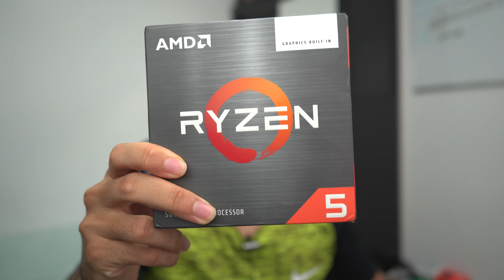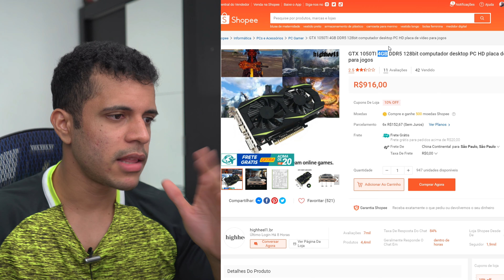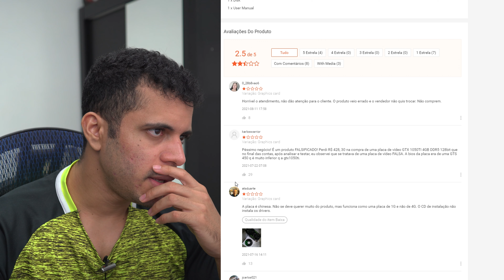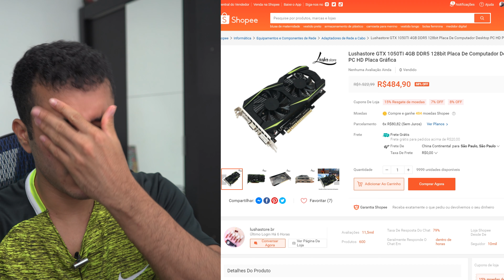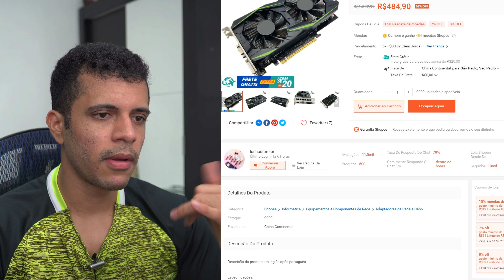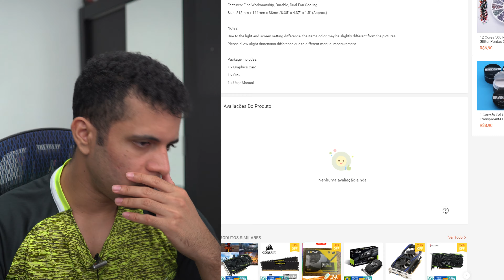CUIDADO ! INSCRITOS ESTÃO COMPRANDO PLACAS DE VÍDEO FALSAS, VC PODE SER O PROXIMO !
Impressionante o numero de pessoas que está caindo nesse golpe das placas de vídeo falsa.
Por apenas 10 reais eu ajudo você a comprar o melhor computador possível em base do seu orçamento, você precisa apenas me chamar no ZAP !  NÚMERO: 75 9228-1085
MEMBROS DO CANAL:

DK DK
voltZ
Guilherme
Lucas Leonardo

The Dirty R$ 50
Limão Verde R$ 36
Danilo R$ 33
TonyOfShadows_ R$ 25

Vai comprar seu pc gamer no brasil ? esse é o site que eu recomendo
📺 Configurações do meu PC:

🐊Gabinete Wolf-PCYES
🐊 PLACA MAE ASUS PRIME A320M-K/BR
🐊 RYZEN 5 2600
🐊CPU COOLER AIGO DARKFLASH
🐊 16GB RAM
🐊 HD 1TB
🐊SSD DE 512GB
🐊 GTX 1660
🐊 Fonte 600w COUGAR
Neste canal você vai aprender a como montar PC GAMER BARATO e CUSTO BENEFICIO, sempre mostro PROCESSADORES, MEMORIAS RAM E PLACAS DE VIDEO COMPRADAS NO ALIEXPRESS, Meu objetivo é fazer com que você compre o melhor PC GAMER PRA RODAR TODOS OS JOGOS.